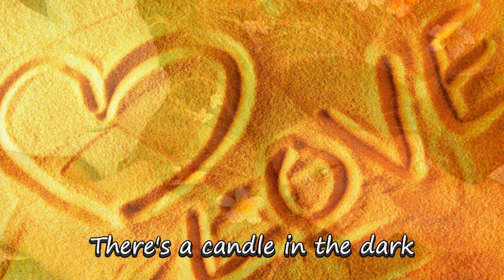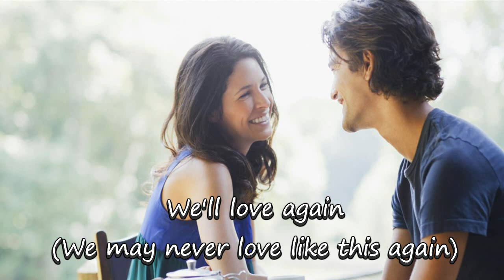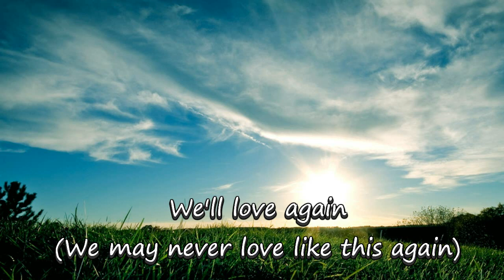Maureen McGovern - We May Never Love Like This Again (Lyrics)